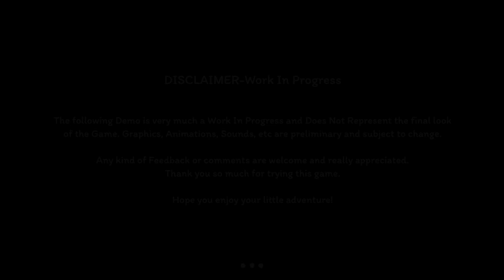Crab Puzzle Game! | Broken Shell Demo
Broken Shell is a cute and cozy adventure game filled with love and courage. Join Mr. and Mrs. Hermit, an adorable couple, as they navigate through a charming world filled with puzzles, challenges, and heartwarming moments on their heartfelt journey to a better life.